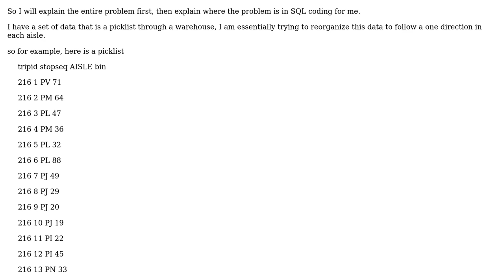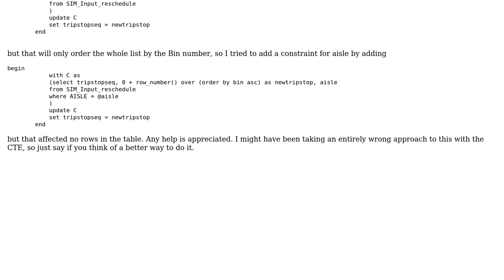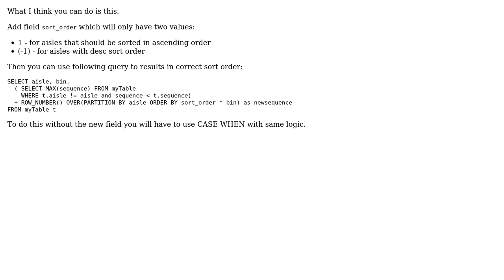Reorganizing a picklist based on aisle direction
With thanks & praise to God, and with thanks to the many people who have made this project possible! | Content (except music & images) licensed under CC BY-SA | Music | Images & others | With thanks to user colin sinclair user Bulat and the Stack Exchange Network Trademarks are property of their respective owners. You are responsible for your own actions.